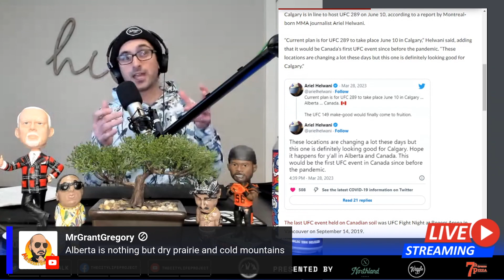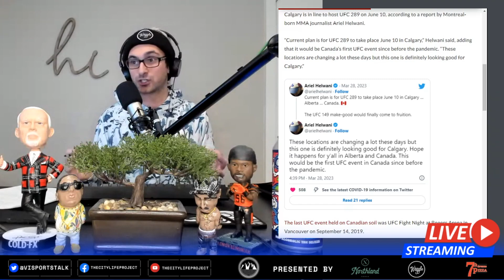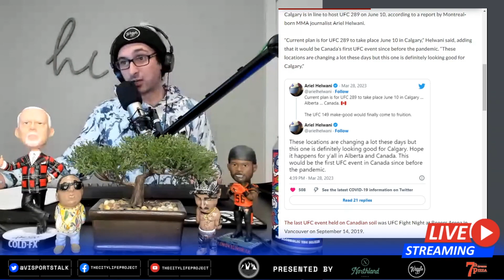UFC 289 RETURNS TO CANADA IN JUNE🇨🇦 | MMA News | Membership Stream CLIPS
Despite Dana White recently telling MMA Media at a UFC press conference that when the UFC returns to Canada, it will most likely be Toronto, they surprised the nation with a different choice. According to Ariel Helwani, as reported by Rob Williams of Daily Hive, the UFC will be making it's return to Canada, in Calgary Alberta!

What is curious about this decision (which Helwani says could still change) is that Toronto, ONT & Montreal, QB have always been the primary destinations for the UFC. Hell even Vancouver, BC! Calgary has hosted tremendous UFC events in the past, but nothing close to a card as important as UFC 289.

Where do you think UFC 289 should be held in Canada?

Join two longtime friends & bandmates, Recording Artist Kyle Mudge & Media Entrepreneur Isha Jahromi behind the scenes whether in the Recording Studio, The Hockey Podcast Network Headquarters, and/or feeding the animals at Kyle's farm. Sit back & enjoy our podcast episodes, vlog show, and exclusive music content from The City Life Project...PLUS MORE!